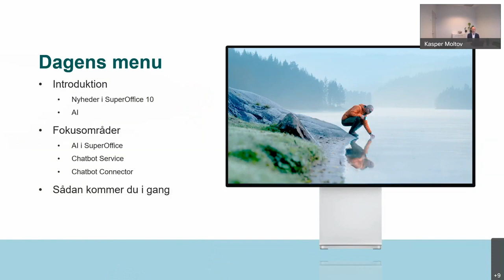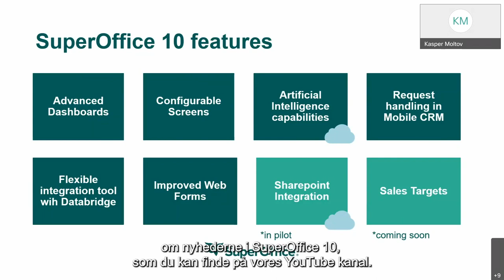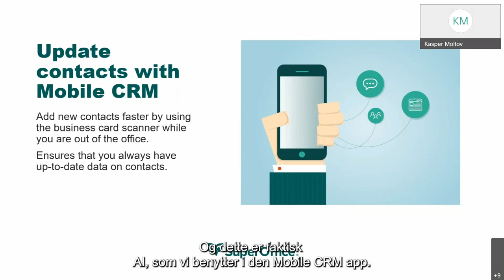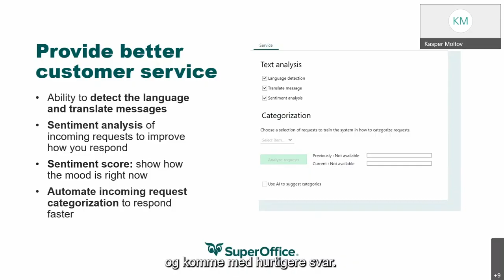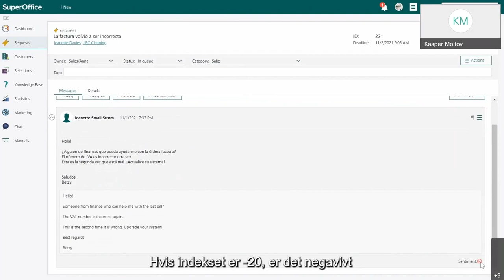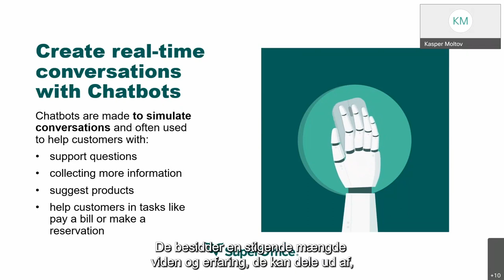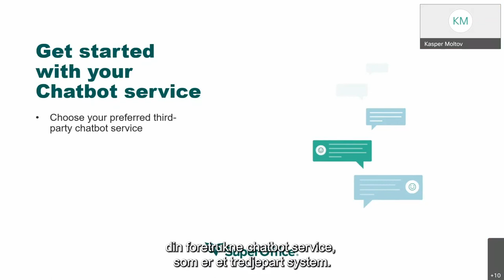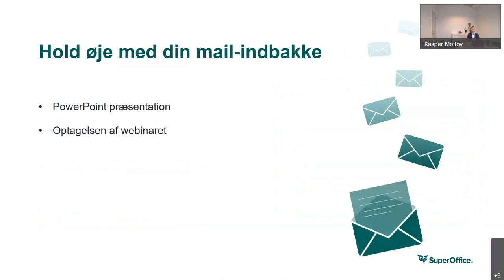Webinar: Kom i gang med SuperOffice AI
Kompleksiteten ved kunstig intelligens - AI har ofte været en forhindring for mange virksomheder. AI og Machine Learning kræver normalt en del ressourcer, for at virksomhederne kan få fordele af dem. Men med vores tilgang, hvor vi integrerer AI ind i SuperOffice, bliver det hele meget enklere, og alle kan udnytte fordelene.

AI vil hjælpe med at analysere data og hjælpe med at automatisere flere arbejdsprocesser for at spare tid. Også uden at det kræver omfattende viden om AI for at komme i gang med at bruge det.

AI kan hjælpe med automatisk at bestemme sprog og stemning i indkommende sager, oversætte til forskellige sprog og automatisere kategorisering af indkommende henvendelser. Og du kan bruge Chatbot til at hjælpe kunder, som besøger din hjemmeside, med at finde den information, de har brug for.

Vil du gerne automatisere processer og reducere manuelt arbejde? På dette webinar vil vi vise dig, hvordan du kommer i gang med SuperOffice AI.